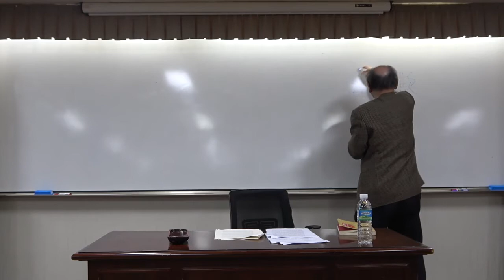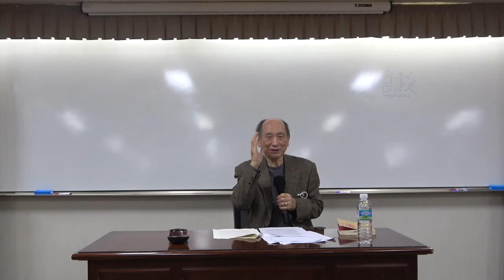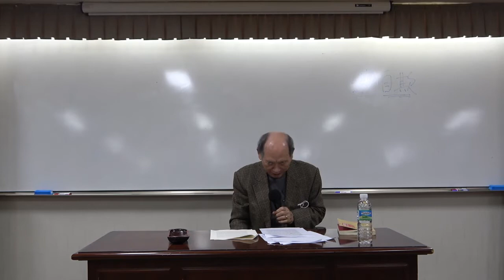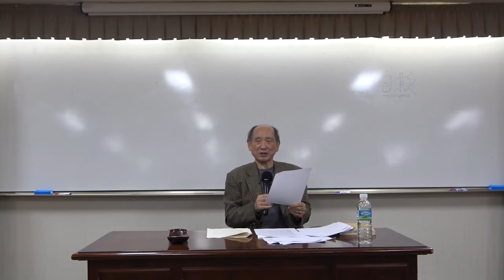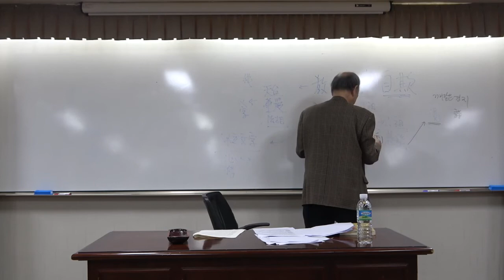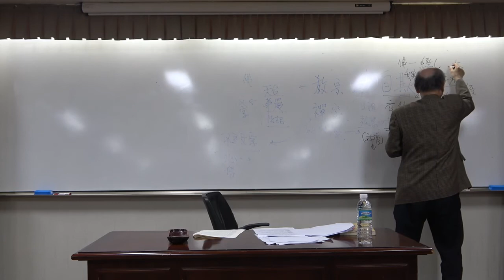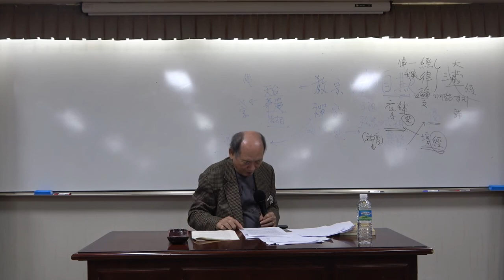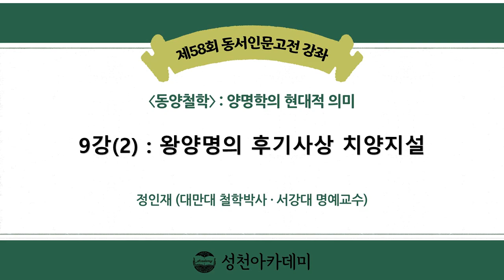21-2(제58회)_양명학의 현대적 의미_9강(2)_왕양명의 후기사상 치양지설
* 제9강 : 왕양명의 후기사상 치양지설
1. 양지와 치양지
2. 양지로 삶과 죽음을 해석하다
3. 양지시를 읊다
4. 왕양명의 강학
5. 양지의 실천